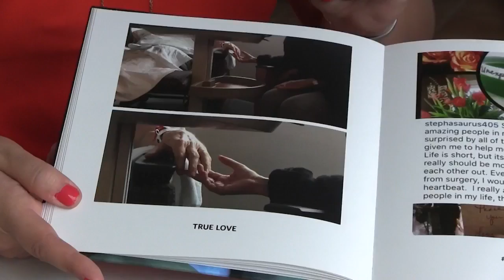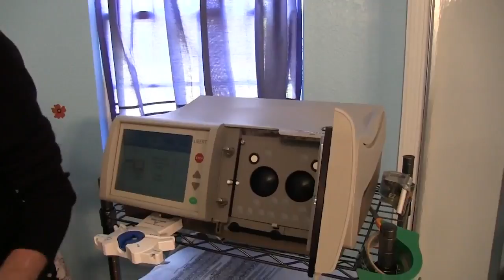Donate Life month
We are bringing you stories of people waiting for organs so they can have the surgeries they need to survive.